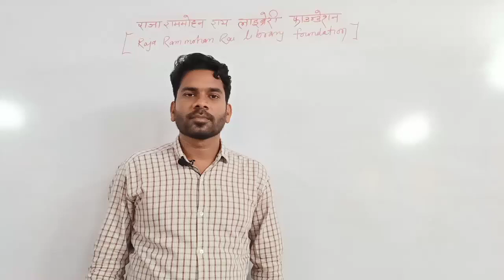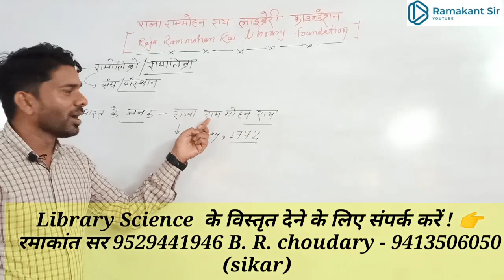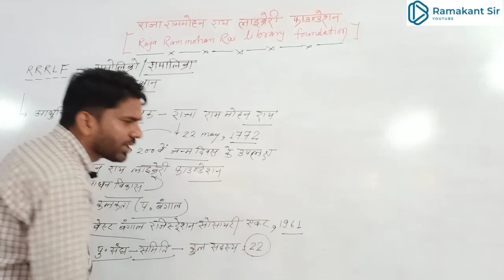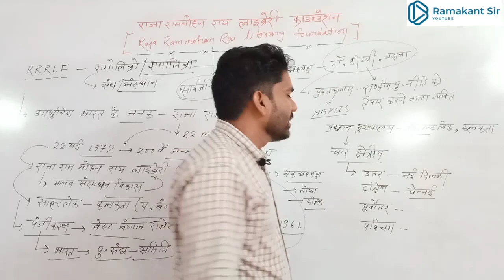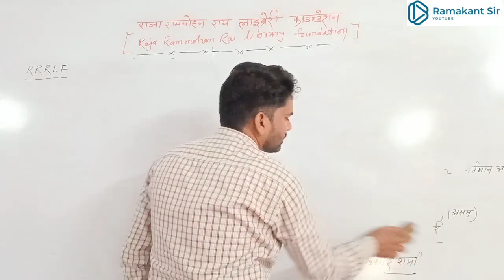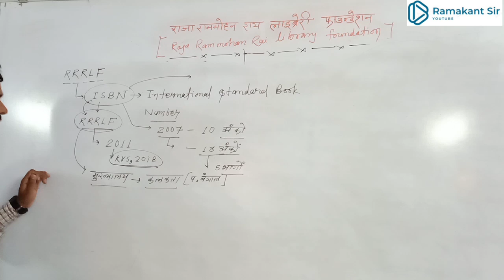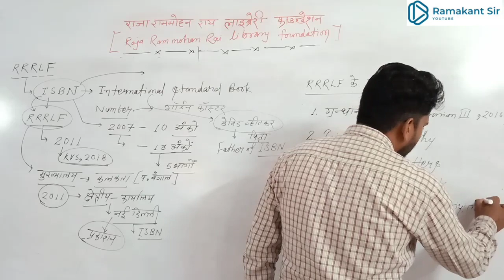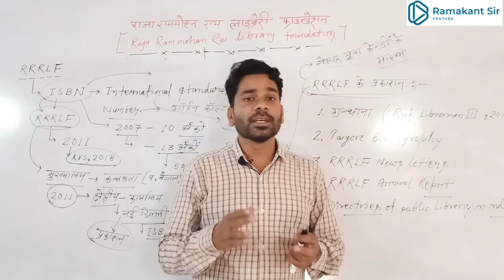11. RRRLF (राजा राम मोहन राय लाइब्रेरी फाउंडेशन)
नमस्कार दोस्तों
हमारे द्वारा प्रस्तुत एक अभिनव पहल जिसमें आपको लाइब्रेरियन ग्रेड थर्ड भर्ती के प्रथम यूनिट की सारगर्भित जानकारी हमारी यूट्यूब चैनल पर मिल रही है अब तक के वीडियो आप देख सकते हैं ।।।

3.  Library Movement in India

5. National Library of India

16. DDC डेवी डेसिमल क्लासिफिकेशन

रमाकांत सर -  सीकर
Phone number

RSSB BOARD LIBRARIAN EXAM 2019
KVS LIBRARIAN RECRUIMENT
NVS LIBRARIAN RECRUIMENT
DSSB LIBRARIAN RECRUIMENT

D. LIS Course
B. LIS  Course
M. Lis Course
UGC-Net etc.

Teacher- Ramakant Daiya
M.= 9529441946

Special Support:- B R Choudhary
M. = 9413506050